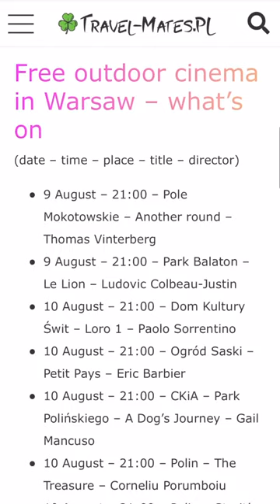🎞 Free outdoor cinema in Warsaw 🎞